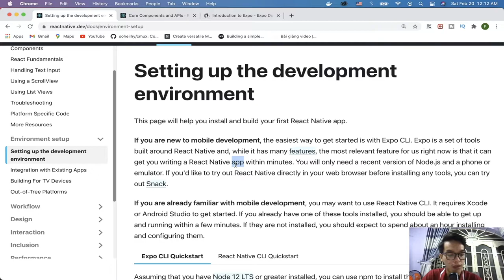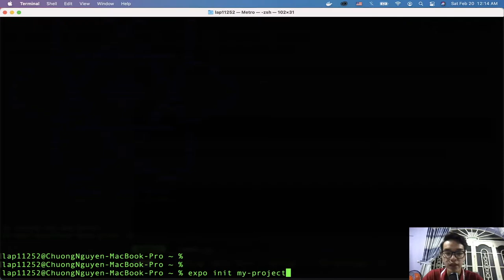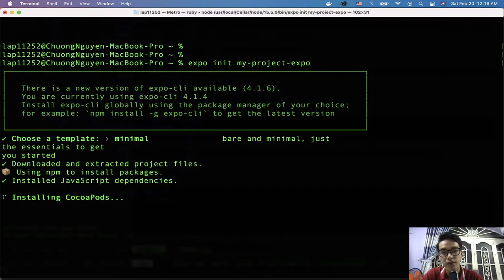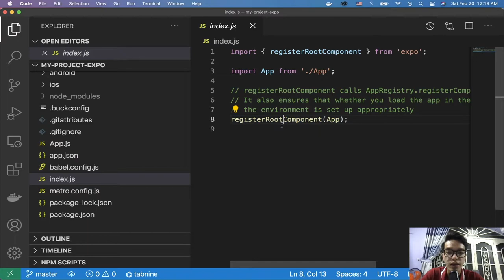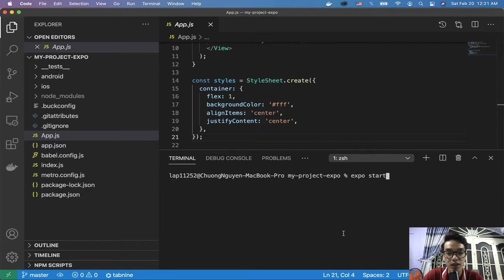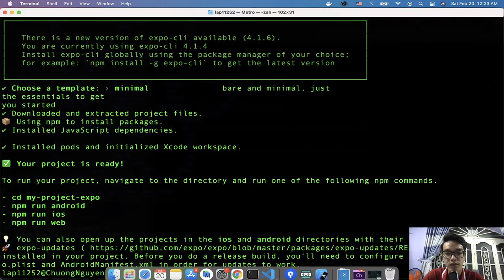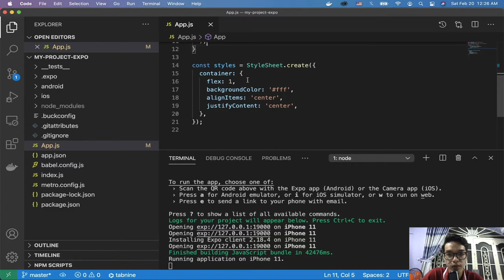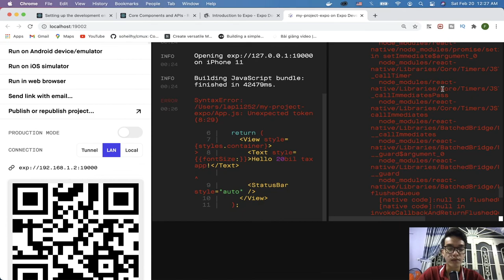React Native: Tạo project bằng Expo CLI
Bước tiếp theo trên con đường khởi nghiệp kiếm trăm tỉ đó chính là tạo project React Native bằng Expo CLI thần thánh

Tỉ phú công nghệ luôn bắt đầu bằng Helloworld Project ^^